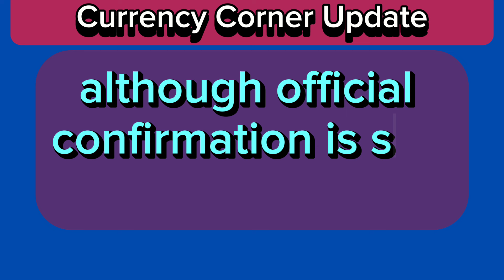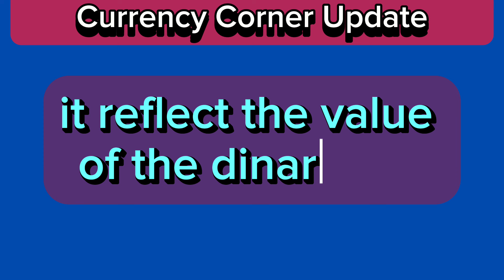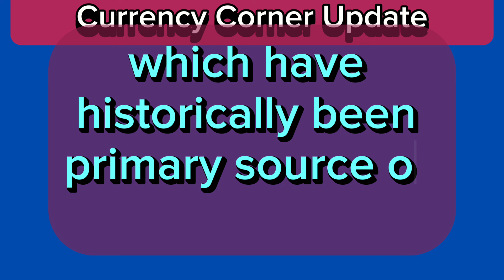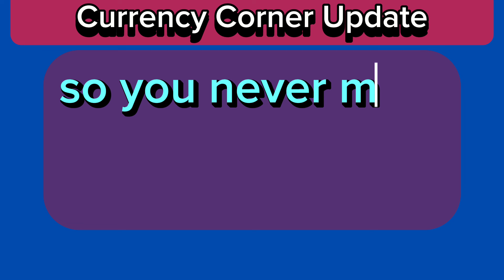Iraqi Dinar🎉 IQD New Rate Showing On Television Today 2024🔥Frank 26 Huge News🔥CBI